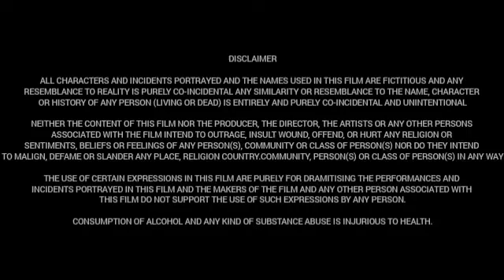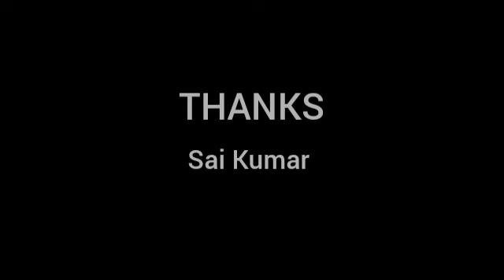Ee Nagaraniki Emaindhi 2018|Vishwak|Sushanth|Abhinav|Tharun Bhascker|Full Movie Facts & Review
Movie: Ee Nagaraniki Emaindhi

Cast:
Vishwak Sen as Vivek (based on Tharun Bhascker), a heartbroken man who gets fired from his job, isolates himself & gets addicted to alcohol.
Sai Sushanth Reddy as Karthik (based on Nagesh Banell), a club manager who plans to settle in the US by marrying his boss's daughter.
Abhinav Gomatam as Kaushik a Telugu dubbing artist with aspirations of becoming an actor.
Venkatesh Kakumanu as Upender "Uppi" (based on Ravi Teja Girijala), a wedding editor with a passion for filmmaking.
Anisha Ambrose as Shirley, a promotional contest host who becomes Vivek's love interest.
Simran Choudhary as Shilpa, Vivek's ex-girlfriend.
Galusheya Daria as Dasha, Shirley's friend who lives in Goa and lead in Vivek's Goa short film.
Arjun as Satvik, Kaushik's nephew who gets involved in the group's antics.
Viren Thambidorai as Karthik's boss, who has his own plans for his daughter's future.

We assure you that we will promptly take down your material. We kindly request refraining from issuing a YouTube strike, as this video is created for purposes such as movie reviews, group discussions, and promotion in support of the movie team.